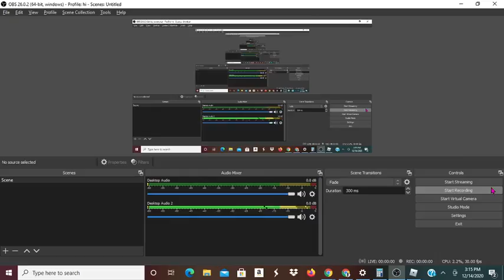I GOT AN INSANE TRADE FOR CORRUPTED AXE!!! (Roblox Assassin)